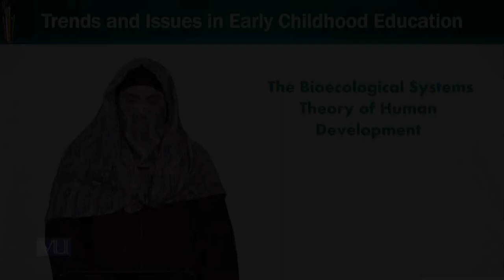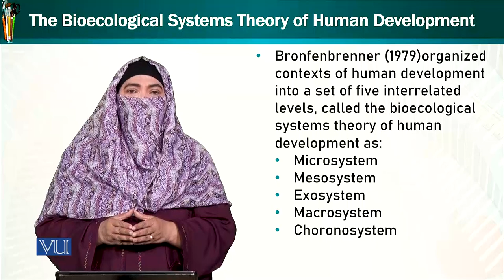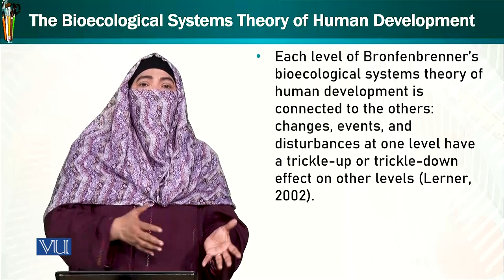The Bioecological Systems Theory | Trends & Issues in Early Childhood Education | ECE402_Topic126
Topic126: The Bioecological Systems Theory of Human Development,
By Dr. Afifa Khanam